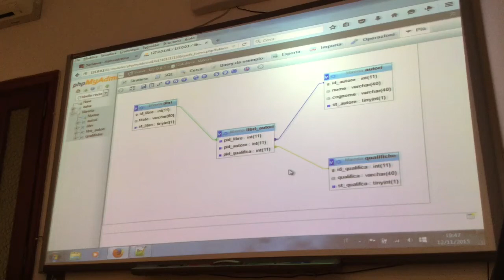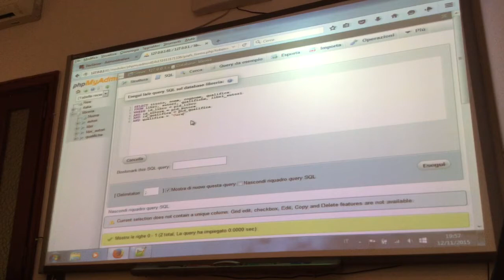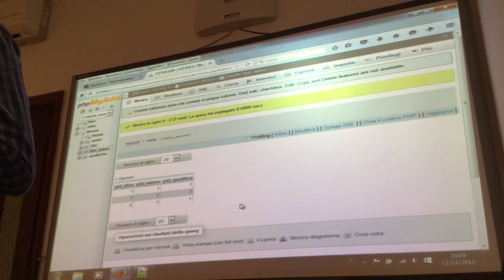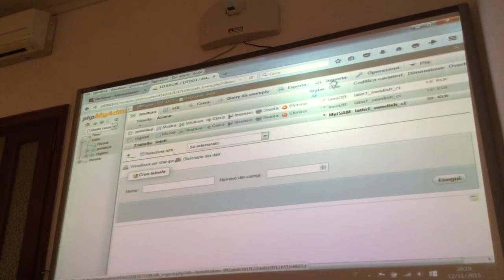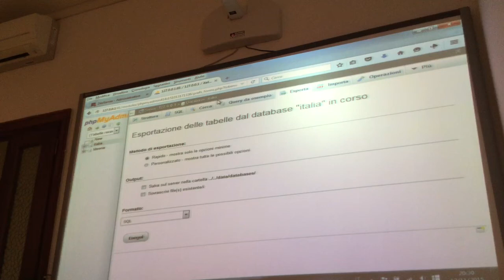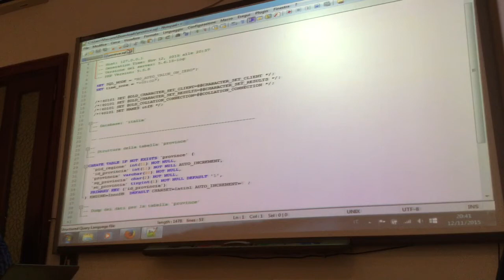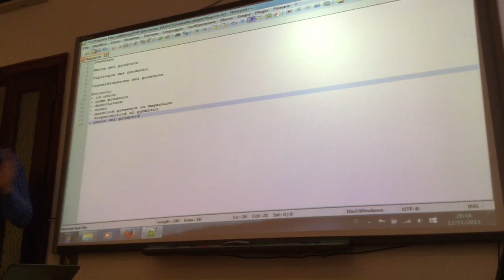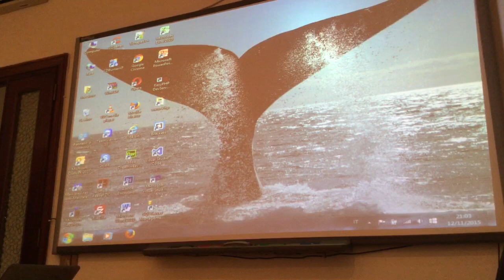Corso PHP/MySQL: Creare Database Relazionali - Parte 1.3